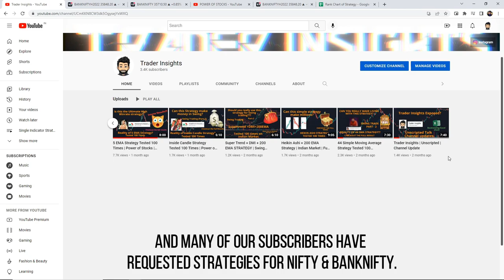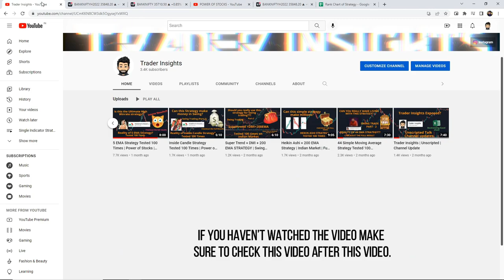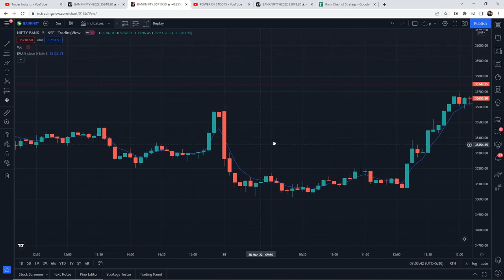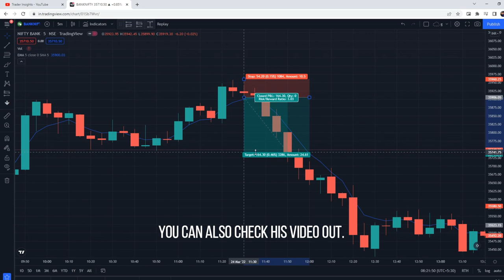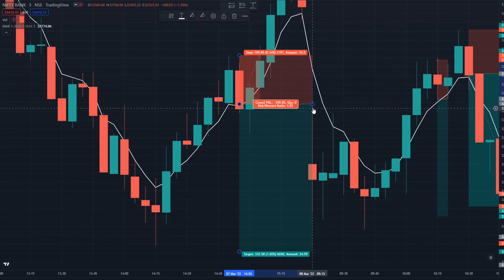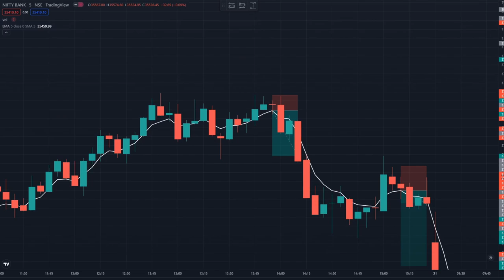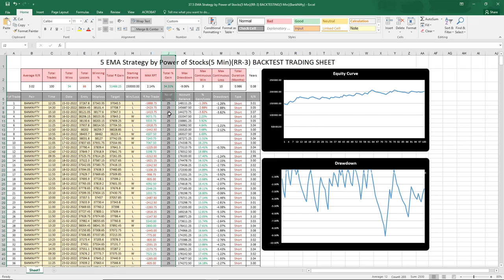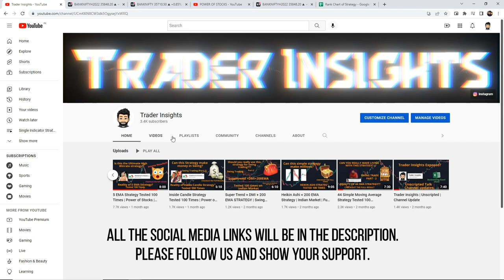5 EMA Strategy Tested 100 Times | Banknifty | Power of Stocks | Traders Carnival (2021)|Full Results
5 EMA Strategy By Power of Stocks Tutorial and what's the real win rate of this strategy on BAnknifty? Let’s find out.

What's the real win rate of the 5 EMA Strategy By Power of Stocks? I have tested this Strategy 100 times, to find its real win rate. I will be testing many different trading strategies on the Trader Insights channel, if you are new to trading, watch them. After all, you don't want to risk your money on a strategy that doesn't even work.

Note:-If you find few mistakes in backtesting video, Don't worry they are rectified while Calculating results.